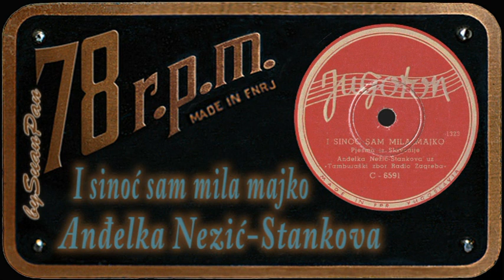Anđelka Nežić-Stankova - I sinoć sam mila majko